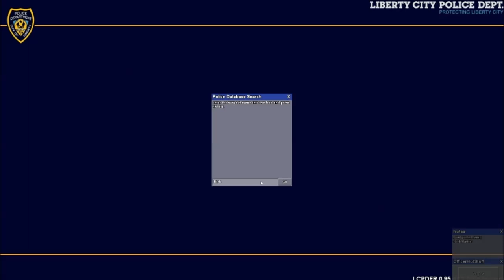GTA 4: LCPDFR Ep43 - D.B Jr K9 Unit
Recording Software: Fraps & Xsplit - Edit Software: Windows Live Movie Maker

Headset: Turtle Beach X12 Ear Force

Microphone: Blue Snowball w/ Pop Filter

Computer Specs:

Processor: Intel Core i5-2400 Quad Core @ 3.10GHz
Memory: 8.00GB DDR3 Vengeance
OS: Windows 7 Home
Graphics Card: Nvidia GeForce GTX 560Ti
Dual Monitors: Acer 24" LCD & Samsung 22" LCD
Controllers: Xbox Controllers
Keyboard: Generic Microsoft
Mouse: Logitech M100